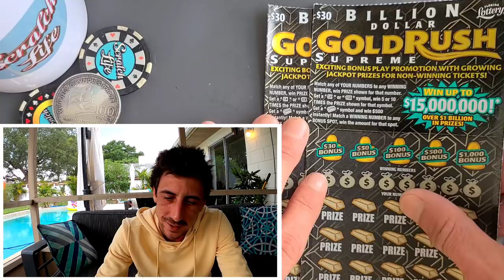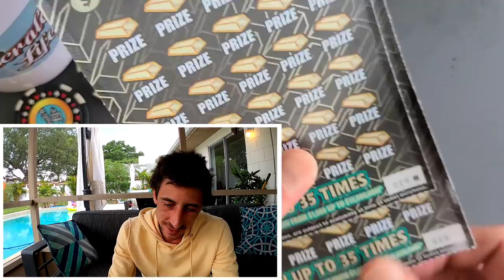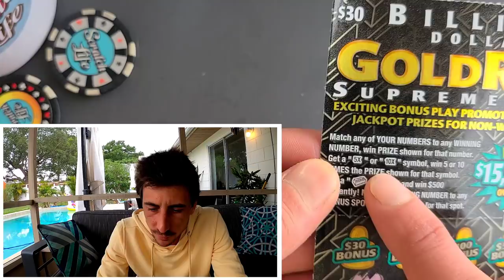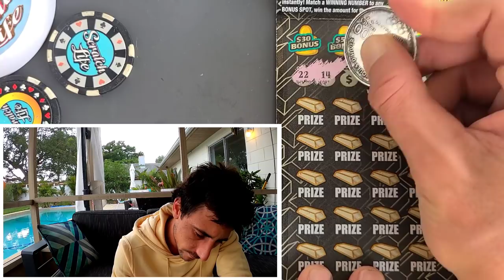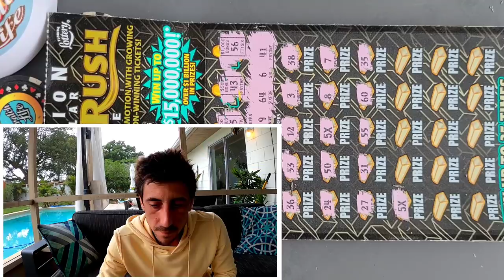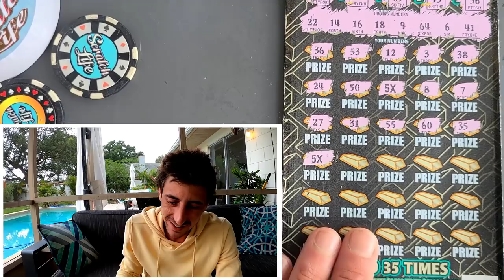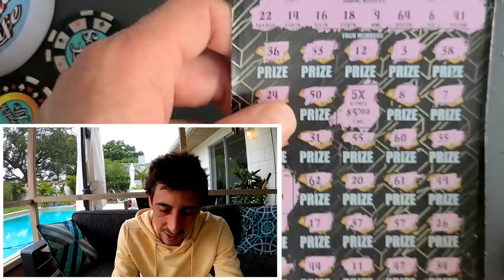Two 5X on one Ticket!!!Its just Epic🚀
Guys I see Two 5X Symbols on one Ticket!
2 x $30 Goldrush Supreme scratch off tickets from the florida lottery!